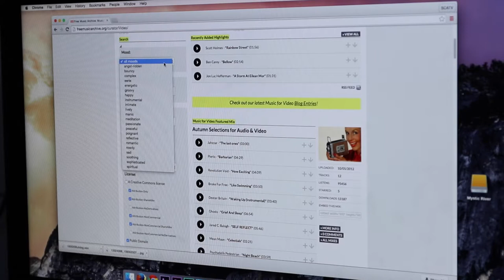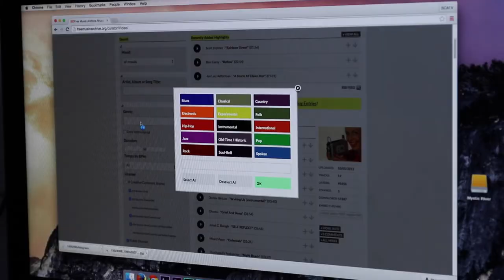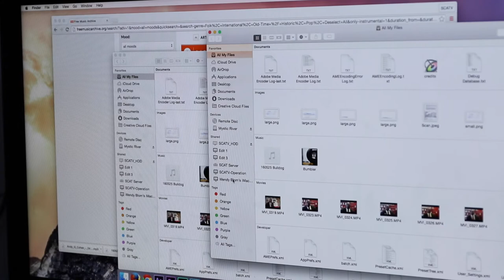What's New Eps. 26